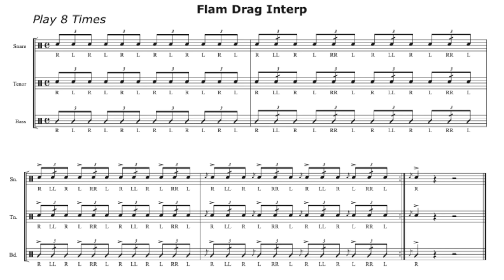Flam Drag Interp - 174